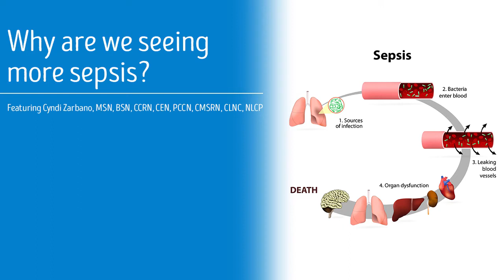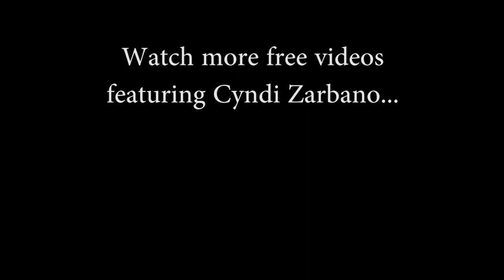Why are we seeing more sepsis?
In 2015, The Surviving Sepsis Campaign stated there were 950,000 cases of sepsis in the United States. In this short video, Cyndi Zarbano, MSN, BSN, CCRN, CEN, PCCN, CMSRN, CLNC, NLCP, explores why we are seeing an increase in sepsis cases.